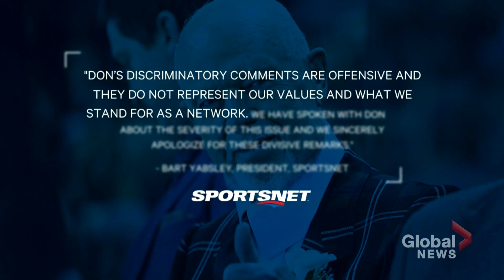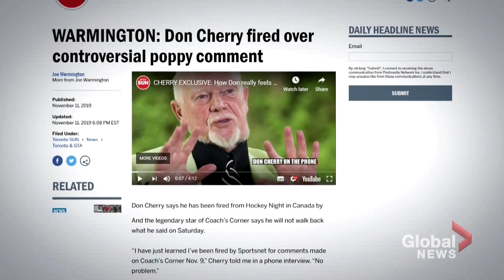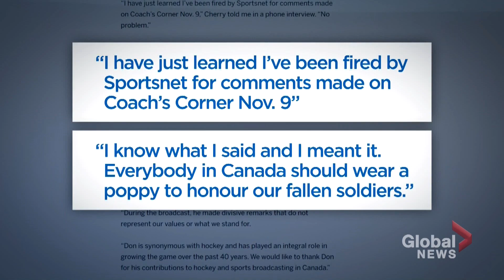Mixed reactions after Don Cherry fired from Hockey Night In Canada amid controversy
There are mixed reactions among the public after Don Cherry was fired from Hockey Night In Canada on Monday over comments he made in the Coach's Corner segment Saturday, where he suggested new immigrants don't wear poppies.

Some people say it was the right choice to make, while others felt the move may have been more than necessary. Erica Vella reports.

On social media, the reactions are also mixed with various hashtags being used pushing for Cherry's firing, while others saying they supported the long-time commentator.